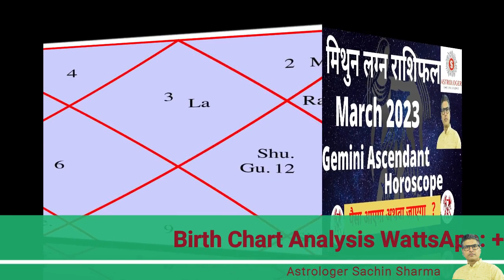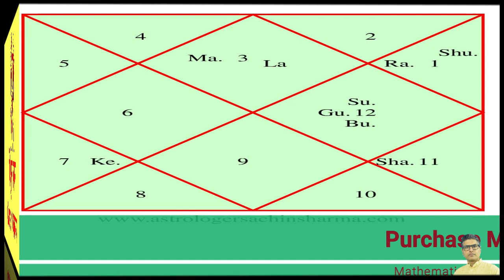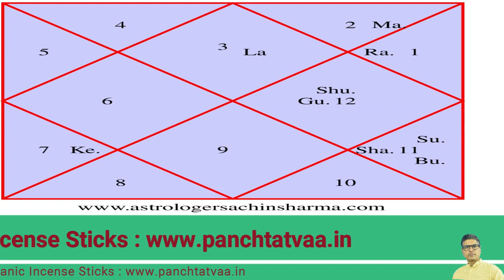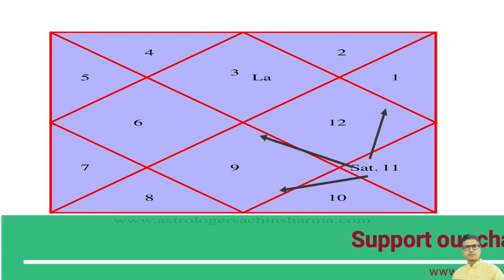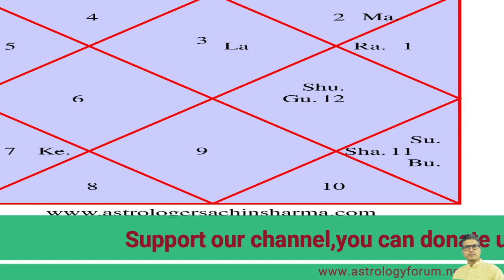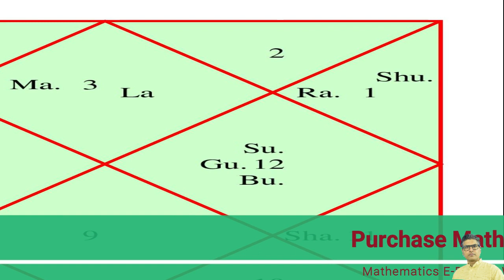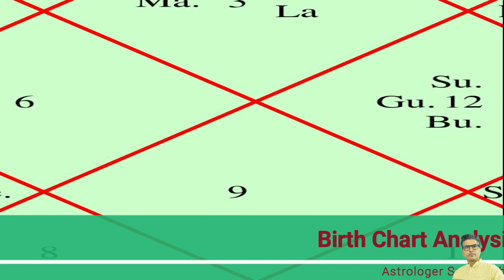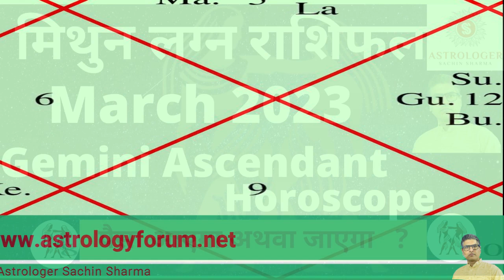Mithun lagn rashifal,Gemini ascendant horoscope April 2023,rashifal Mithun lagan,Mithun rashiphal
You can support us, by purchasing products from Amazon by using following links :
Electronic Items
Beauty Products
Health Products